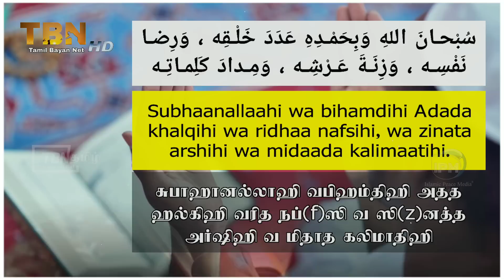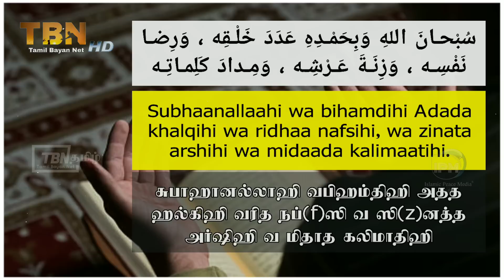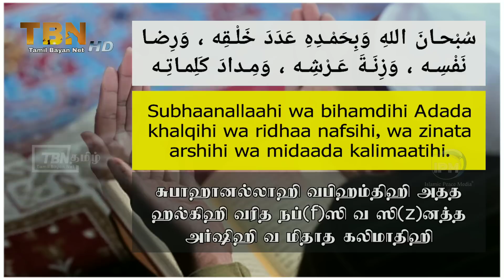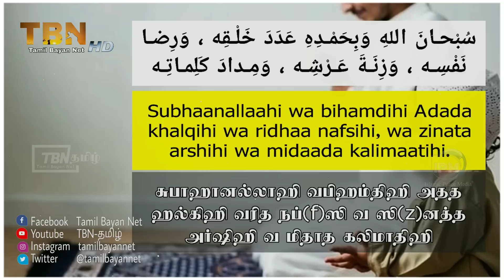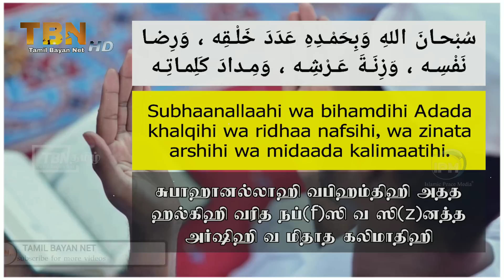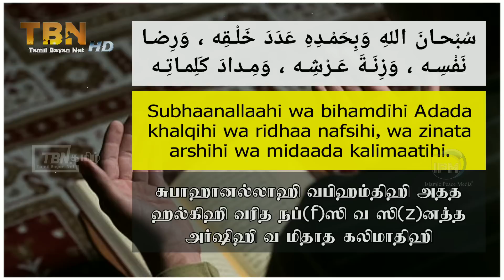சுபஹ் தொழுகைக்கு பின் கூற வேண்டிய 04 வார்த்தைகள் | tamil dua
சுபஹ் தொழுகைக்கு பின் கூற வேண்டிய 04 வார்த்தைகள்.

سُبْحـانَ اللهِ وَبِحَمْـدِهِ عَدَدَ خَلْـقِه ، وَرِضـا نَفْسِـه ، وَزِنَـةَ عَـرْشِـه ، وَمِـدادَ كَلِمـاتِـه

Subhaanallaahi wa bihamdihi Adada khalqihi wa ridhaa nafsihi, wa zinata  arshihi wa midaada kalimaatihi.

சுபாஹானல்லாஹி வபிஹம்திஹி அதத ஹல்கிஹி வரித நப்(f)ஸி வ ஸி(z)னத்த அர்ஷிஹி வ மிதாத கலிமாதிஹி